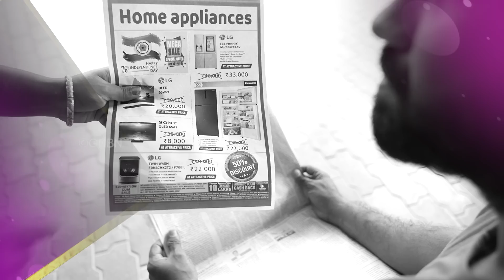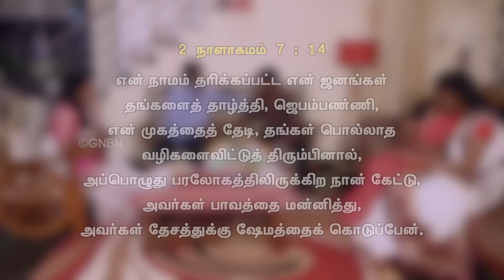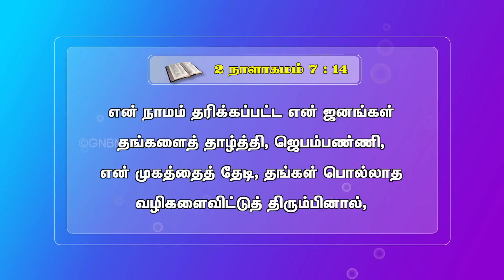எது சுதந்திரம்? | சுதந்திர தின சிறப்பு நிகழ்ச்சி | Bro. Mohan C Lazarus